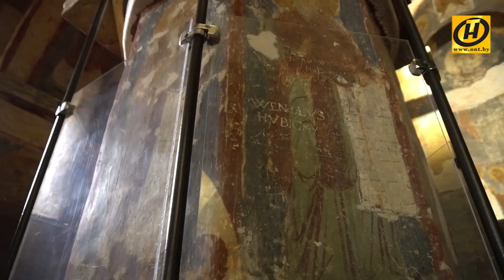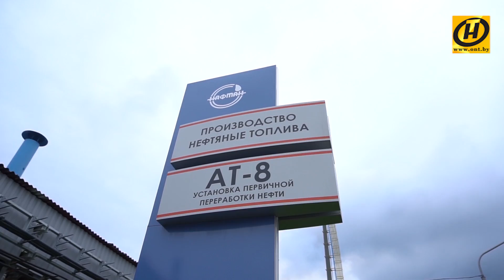Полоцкий район: соседство древней истории и крупной промышленности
Наше очередное путешествие в Год малой родины состоялось на север Беларуси – в Полоцкий район.